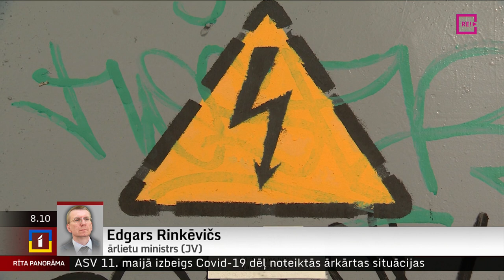Telefonintervija ar ārlietu ministru (JV) Edgaru Rinkēviču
Gan Polijas, gan visu trīs Baltijas valstu ārlietu ministri šodien tiksies Rīgā, lai lai pārrunātu aktuālos drošības un enerģētikas jautājumus, kā arī turpmāko atbalstu Ukrainai.
Jau līdz šim tieši Baltijas valstu un Polijas aktivitāte ļāvusi iestāties par atbalstu Ukrainai Eiropas politikas līmenī, nemaz nerunājot par individuāli piešķirto palīdzību. Kas gaidāms šodienas sarunas centrā – jautāsim ārlietu ministram Edgaram Rinkēvičam.